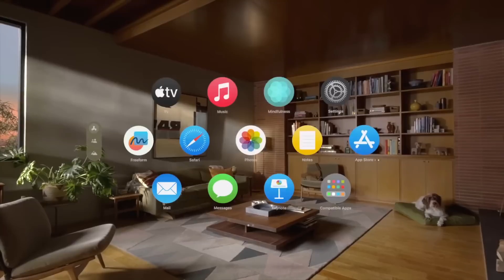"One More Thing" - The Moment Tim Cook Announced Apple Vision Pro